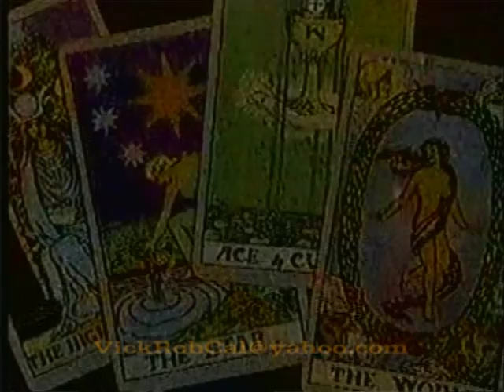One Life To Live-Luna Lands In Llanview Promo September 1991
Susan Batten as Luna Moody's Parachute Arrival Promo